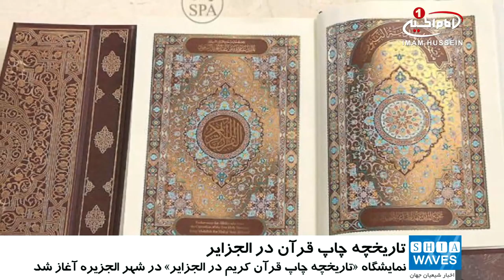الجزایر میزبان نمایشگاه تاریخچه چاپ قرآن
نمایشگاه تاریخچه چاپ قرآن کریم در الجزایر از دوازدهم فروردین‌ماه در شهر الجزیره، پایتخت این کشور آغاز می‌شود.
وزارت فرهنگ الجزایر با صدور بیانیه‌ای اعلام کرد: این نمایشگاه ۴ روزه با شعار «هر دانش‌آموز یک قرآن» و با هماهنگی وزارت اوقاف و امور دینی این کشور برگزار می گردد.
براساس این بیانیه؛ بازدیدکنندگان از این نمایشگاه با تاریخچه چاپ قرآن در کشور الجزایر آشنا شده و در بخشی از این نمایشگاه نیز نسخه‌های خطی و قدیمی قرآن عرضه خواهد شد.
وزارت فرهنگ الجزایر اعلام کرد: در این نمایشگاه همچنین، برخی ابزارهای سنتی که در قدیم برای آموزش حفظ قرآن استفاده می‌شود، در کنار ابزارهای جدید چاپ قرآن در معرض دید عموم قرار می‌گیرد.
آشنایی با تحولات چاپ قرآن در الجزایر و ارائه توضیح مفصلی درباره مراحل چاپ کلام وحی از اهداف برگزاری این نمایشگاه اعلام شده است.